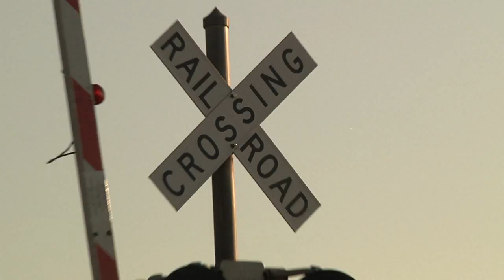I've Got A Thing About Trains (Feat. Ed Placencia)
Project #2 for Video Editing and Post Production: Music Video. Originally sung by Johnny Cash. From the 1970 album, Hello, I'm Johnny Cash. Shot on location at the Strasburg Railroad by Nick Vitto and acted by Ed Placencia.